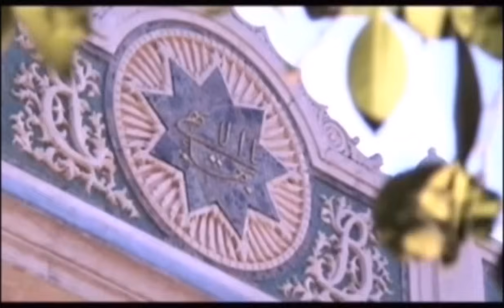ذکر یا الله المستغاث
میتوان در لحظات احتیاج,   خدای  يکتا را با اين اسم بزرگ ,  "یا الله المستغاث " , خواند و از او طلب ياری نمود.
مضمون يا مفهوم آن  به فارسی اين است :
" ای خدای من، مرا که درنهایت درجه نومیدی هستم ، کمک کن "